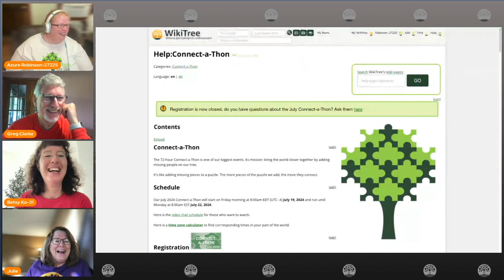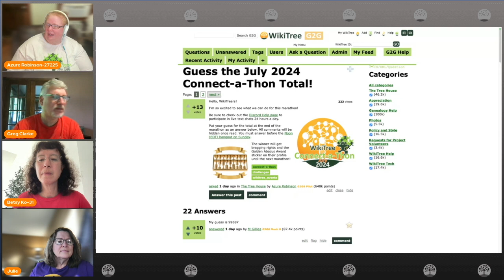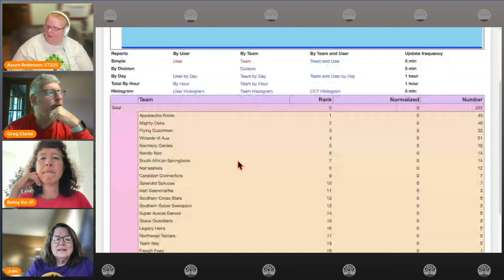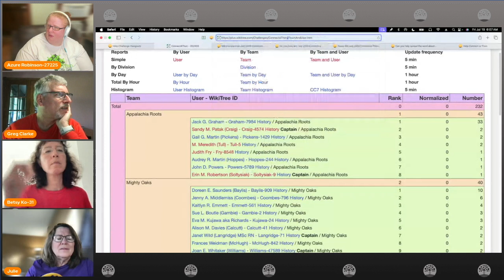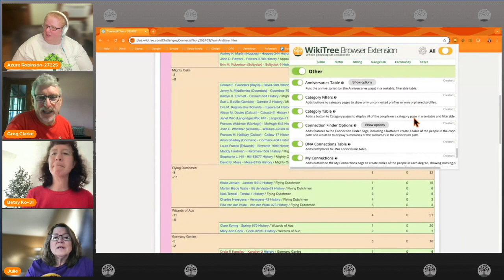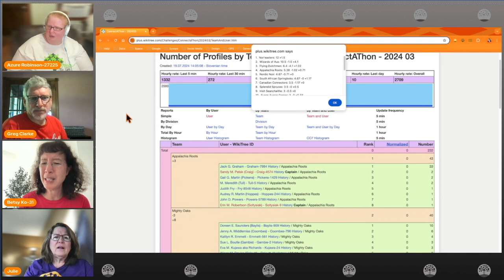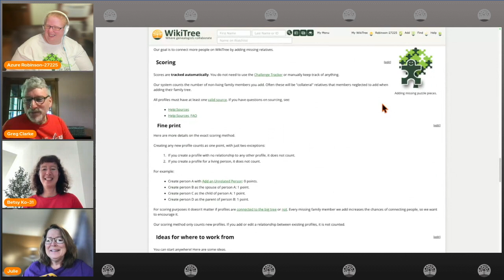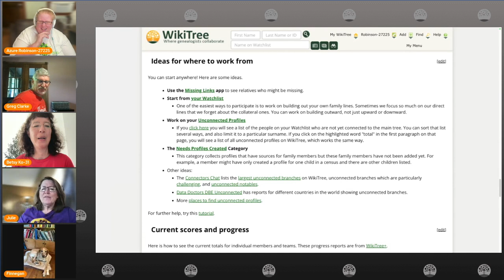Connect-a-Thon 21 Jul 2024 8 AM EST Kick-off Livecast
hosts: @Robinson-27225 @fluteroots @dotmom61 @uptergroveGreg
Join us for a fun weekend, full of chats, stats, and prizes during our July 2024 WikiTree Connect-a-Thon!